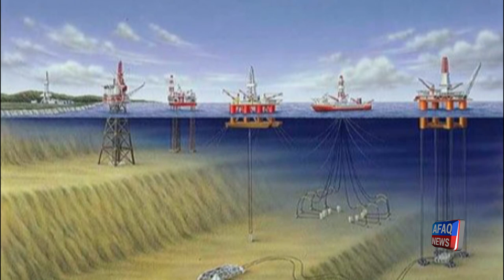Skyscraper at Sea: Appomattox, the Largest Oil Rig Manufacture in Urdu/ Hindi ! Afaq News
Afaq News produced/ re-shaped a unique documentary on the world largest Oil Rig Manufacturer. This documentary discusses about a massive oil platform called Appomattox - which narrowly escaped the path of a super typhoon in South Korea shortly before starting its journey around the world. This thunderous and challenging voyage started from South Korea and ended at the Gulf of Mexico. Loading and un-loading of Appomattox itself was a gigantic task which threatened the Shell team to complete the task well before the influx of the super typhoon.

Produced by Executive Editor: Uzair Ahmed Chaudhry
Directed / Voice Over by: Dr. Jam Sajjad Hussain
Video Editor: Imran Ghotia